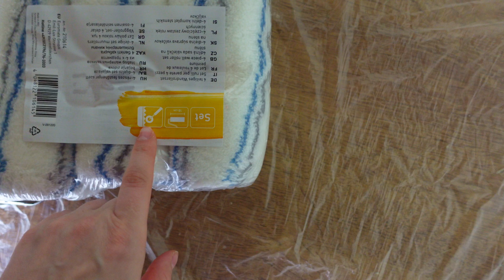Другий день ремонту. Спимо на підлозі.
Далі більше.

Влог о  новому житті.
Vlog about new life